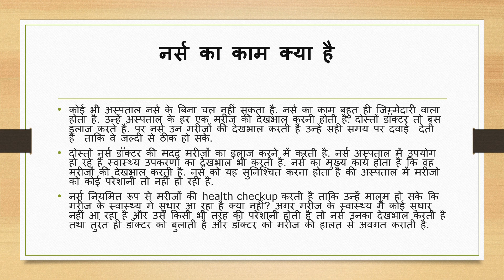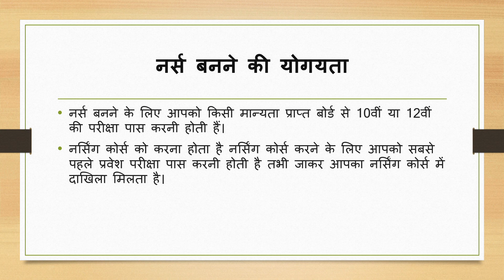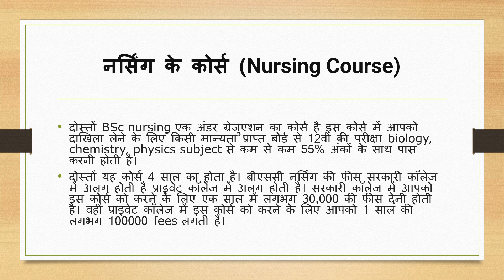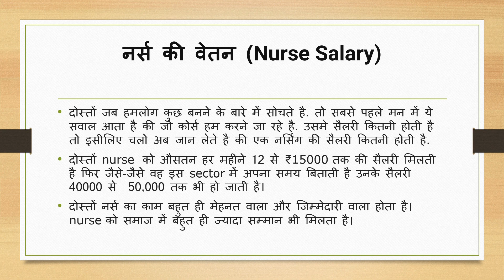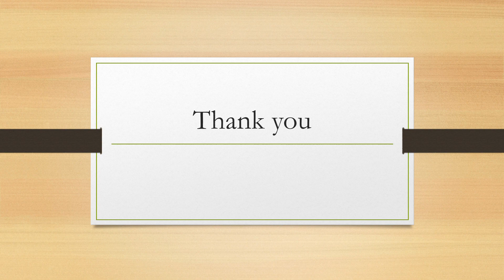Nursing क्या हे? Nursing कैसे करे?Nursing kya he|| Nursing kese kre || Job all details in hindi.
हेलो दोस्तों,

आज मेने इस वीडियो में आपको Nursing कैसे करे ? Nursing क्या हे ? Nursing करने क लिए आपको कोनसी एजुकेशन चाहिए। Nursing आपको कैसे कैसे मद्दद कर सकता हे।  Nursing का करियर क्या होगा। Nursing करने के बाद आप कहा कहा  जॉब कर सकते हे। Nursing करने के लिए अच्छी कॉलेज कोनसी कोनसी हे ? Nursing की फीस कितनी होती हे ये सारी जानकारी इस वीडियो में बताई हे।

अगर आप Nursing करना चाहते हो दोस्तों तोह ये वीडियो जरूर देखिए आपको बहोत हेल्पफुल हो सकता हे ये वीडियो।

धन्यवाद ,
लॉयल इंफिनिटी ।

Hello friends,

Today I give you information about the Nursing.

How to do Nursing ?
What is the Salary of the Nursing?
Which is the colleges for Nursing?
What qualification are require for Nursing?
What is the best in Nursing?
What is the Nursing?

all information are Brief in this video. if you want to do Nursing Kindly see the video till the End it will be helpful for you. if you like this video share this video and subscribe the channel.

Loyal Infinity